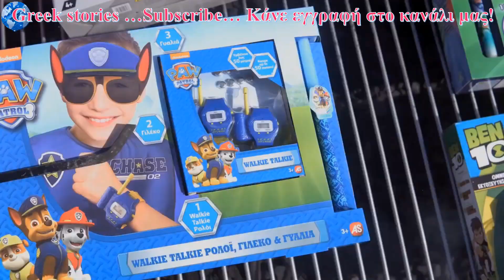25 ΝΕΕΣ ΛΑΜΠΑΔΕΣ 2018 Barbie Peppa Nerf PJMasks Frozen Messi Pow Patrol Jumbo ΔΙΑΦΗΜΙΣΕΙΣ ΠΑΙΧΝΙΔΙΑ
Δείτε πρώτοι όλες τις Νέες Διαφημίσεις Παιδικές & Επιλεγμένες! Οτι αξίζει ανεβαίνει στο κανάλι μας!
Διαφημίσεις από το παρελθόν που άφησαν ιστορία! Μια μέρα χωρίς γέλιο, είναι μια χαμένη μέρα!